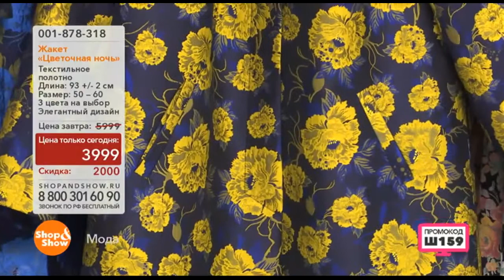Shop & Show (Одежда). 001878318 Жакет Цветочная Ночь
Обзор на товар Жакет Цветочная Ночь